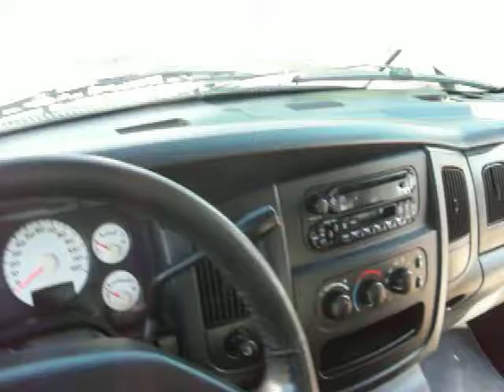2003 Dodge Ram 1500 4dr Quad Cab 4WD SLT PR0831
$ 7500 Grey cloth interior, AC, AM-FM-CD-Cass player, temp and direction digital display, dual front air bags, cruise control, tilt wheel, ABS, power steering, power windows, power door locks, power mirrors, driver power seat, sliding rear window, bedliner, tow hitch receiver, running boards, tinted windows, alloy wheels.